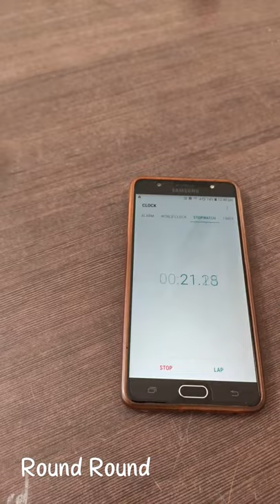stop watch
count down time masure for paper waight. 😀😀